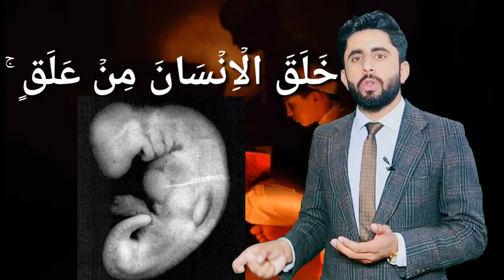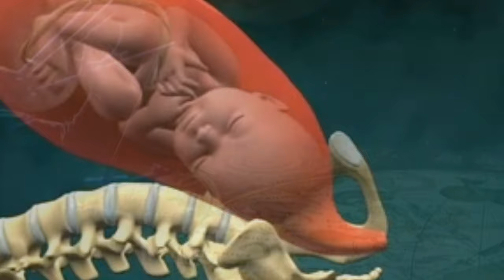Introduction to Biology in Urdu/Hindi |Mohsin Raza Mustafvi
Very important introduction of Biology